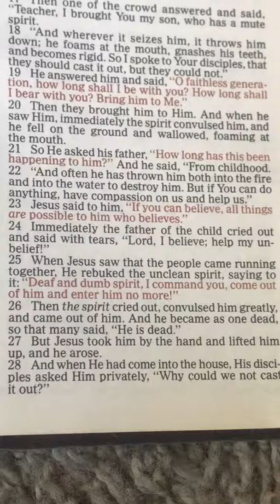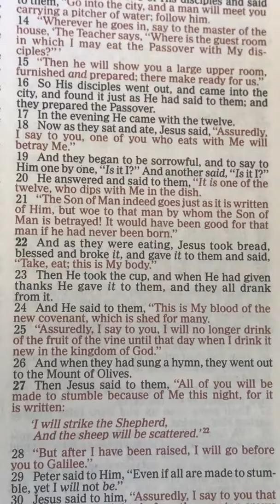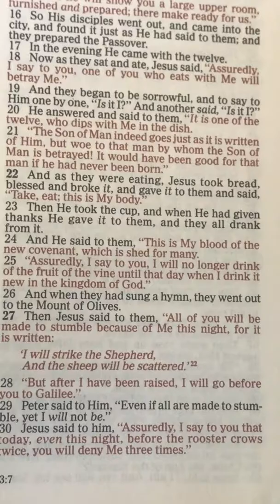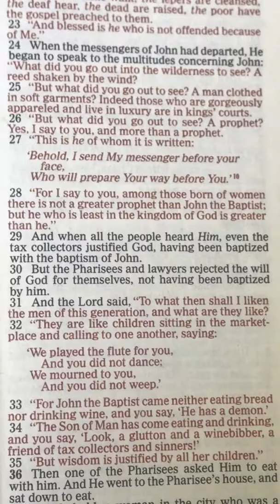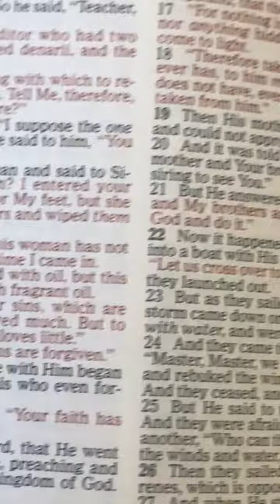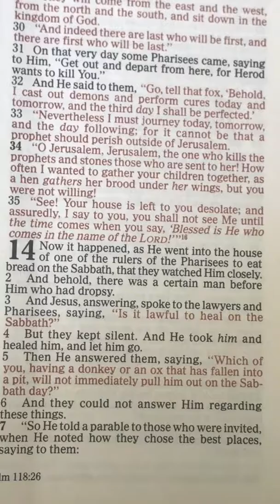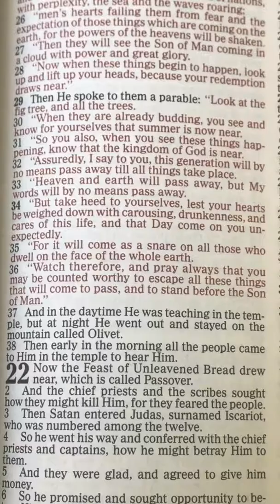Outcast church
Why is that rejection as they rejected all who came in the name of the lord